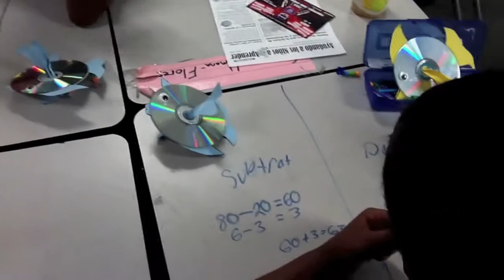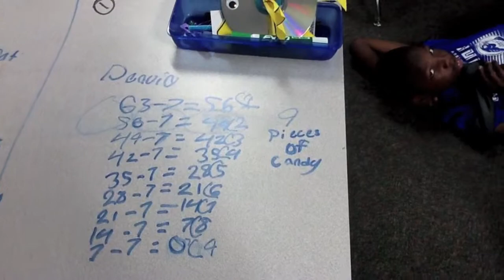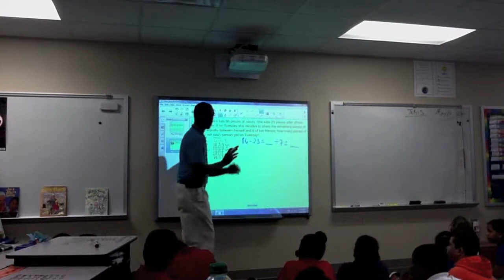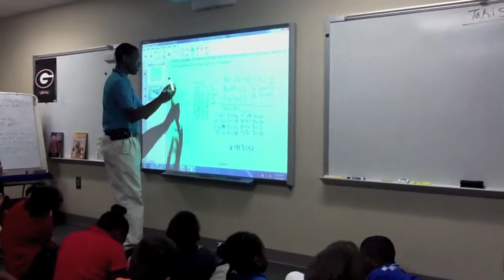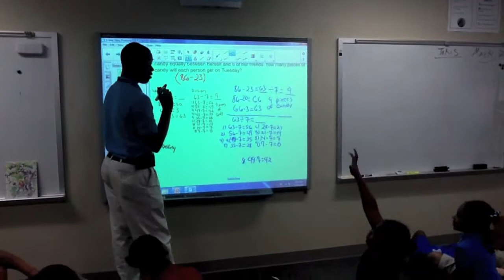Fowler Drive CGI Lesson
Mr. Haley, 3rd grade teacher at Fowler Drive Elementary, guides his students through this CGI lesson.